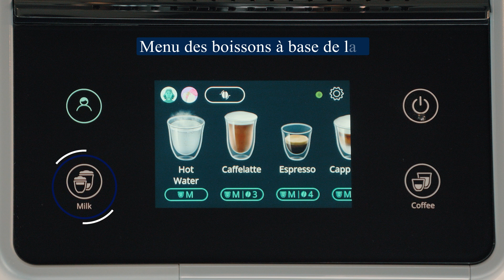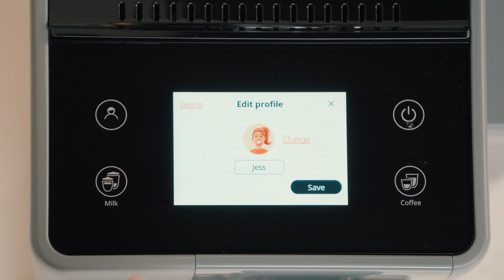Panneau de contrôle et profils sur Rivelia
Découvrez comment utiliser le panneau de contrôle et apprenez-en plus sur les profils, les fonctionnalités et plus encore sur Rivelia.

Du grain à la tasse, le meilleur de l’expresso.

Le saviez-vous ? Certains de nos expresso broyeurs ont obtenu le label Longtime – Conçu pour durer. Pour en découvrir plus